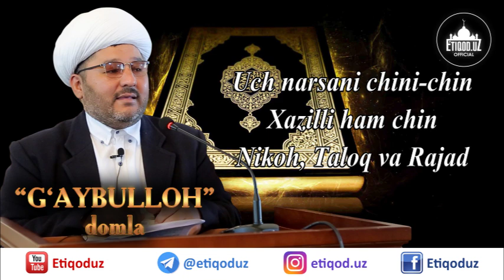Uch narsani chini chin Xazilli ham chin G'aybulloh domla I Ғайбуллоҳ домла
Ғайбуллоҳ домлани рухсатларисиз нусха кўчиришнинг барча турлари, кўпайтириш ва сотиш шаръан, ҳаром қонунан ман этилади.

Assalomu Alaykum! Avvalo ajratgan vaqtingiz uchun rahmat. Fikr va takliflarni kommentlarda qoldiring.